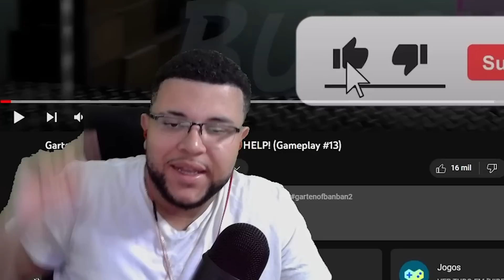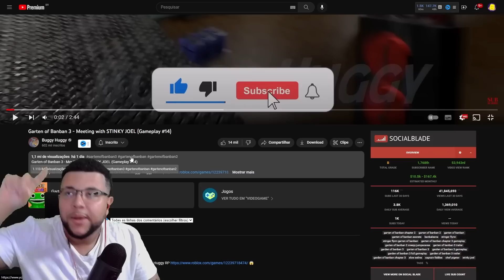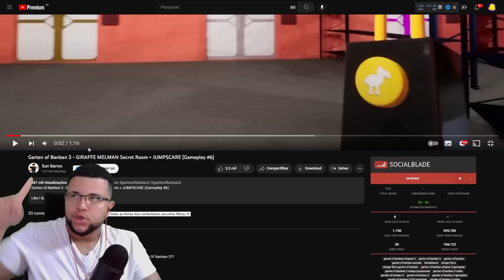CHEF PIGSTER PRECISA de AJUDA! Novo MONSTRO STINKY JOEL e GIRAFFE MELMAN em GARTEN OF BAN BAN 3!